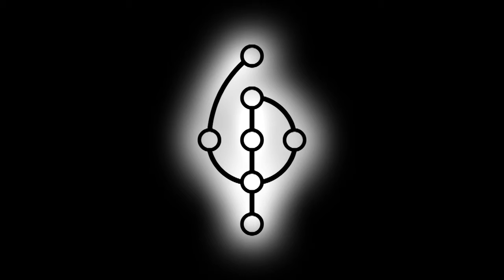Humanity Coops Bloodborne (Still Lower Pthumeru)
We finally finish off the Lower Pthumeru Chalice Dungeon, this time with bearable quality.